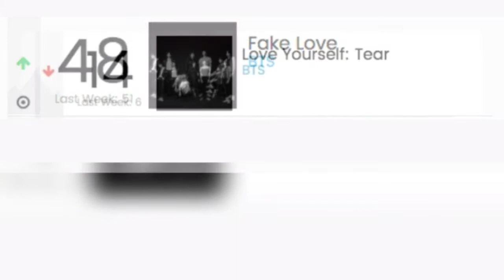BTS has taken spots on the Billboard charts for the 3rd consecutive week